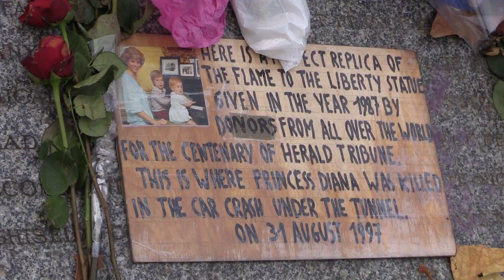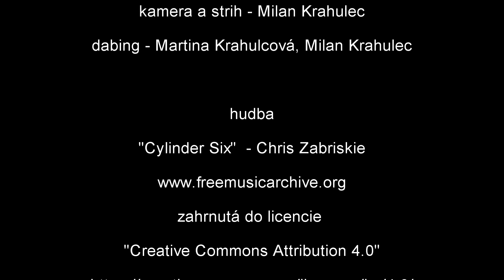Paríž - Mesto plné protikladov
Paríž - Mesto plné protikladov - V tomto dokumentárnom filme je zachytený nevšedný pohľad na turistami veľmi obľúbenú a vyhľadávanú svetovú metropolu - mesto plné protikladov.

použitá hudba

The_Kyoto_Connection - "Hachiko (The Faithtful Dog)"
                                   - "Voyage I - Waterfall"
                                   - "Voyage II - Satori"
                                   - "Voyage III - The Space Between Us"

                     - "Parisian"
                     - "Virtutes Instrumenti"
                     - "Amazing Grace 2011"